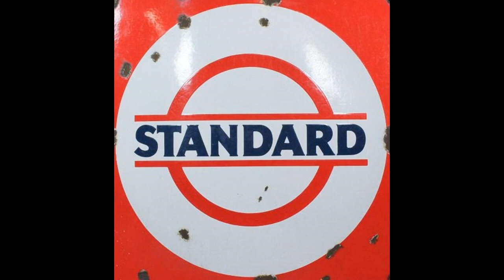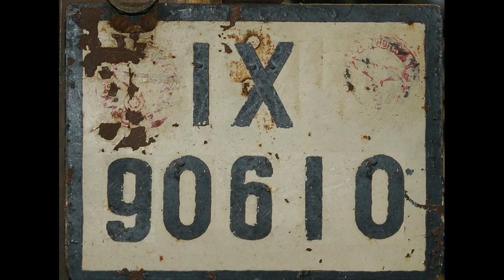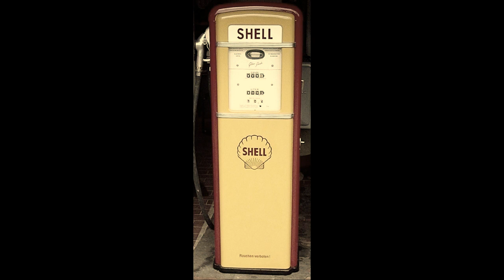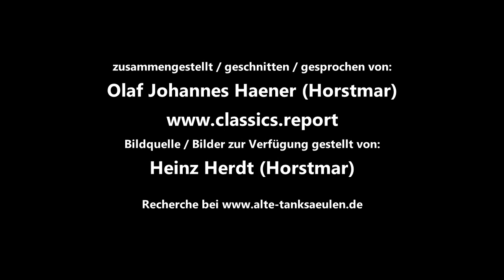"Abgetankt in Horstmar" - eine historische Spurensuche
classics.report auf Spurensuche in den 30er- bis 60er-Jahren im alten Horstmar. Bordsteinpumpen und der erste Benzinhof in der kleinen westf. Stadt im Münsterland. Historische Tankstellen auf alten Bildern festgehalten und im Video kommentiert.